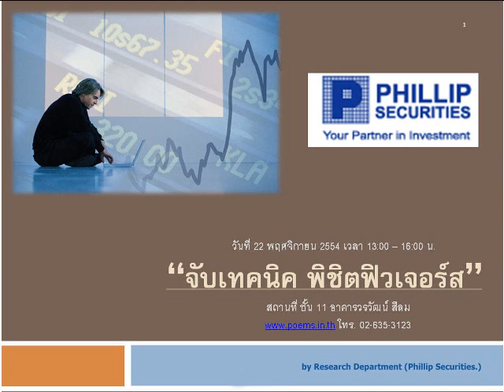กลยุทธ์ทางเทคนิค บล. ฟิลลิป (17 พ.ย. 54)